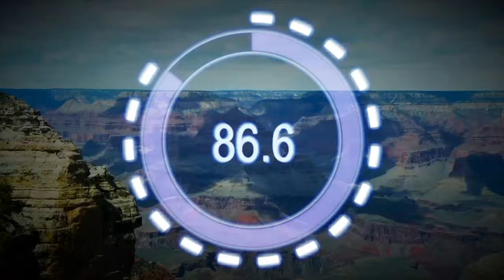Pay Tribute to a Teacher - Shannon Griffith - Sonoran Trails Middle School